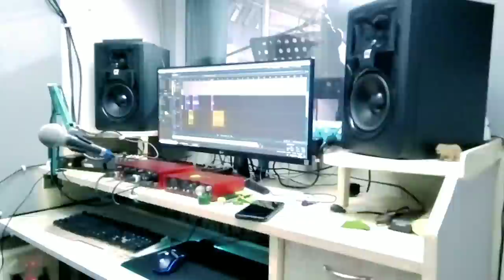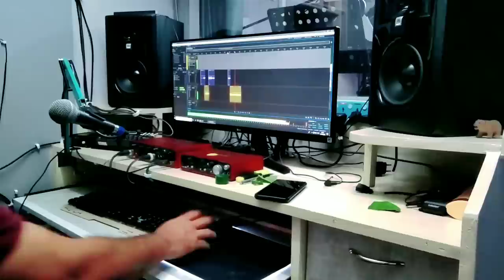Jaw ummat kynsan ki nongrwai haka por ba rwai iaka sad song,SOHSAT KA JINGIM,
ka long kaba pynkyndit jawumat kynsan ki nongrwai haka por ba rwai iaka jingrwai sad song SOHSAT KA JINGIM, Torina shadap, Nangbiangki warbah